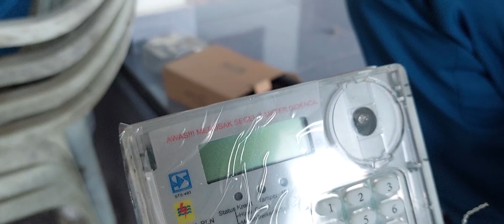GAK BISA ISI PULSA LISTRIK INI SOLUSI NYA